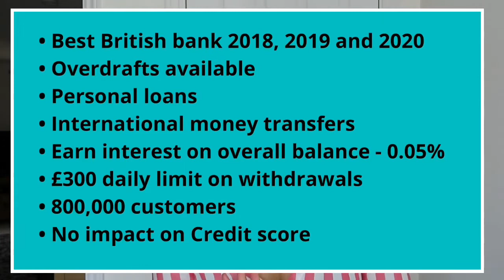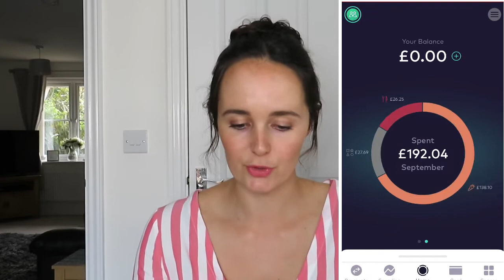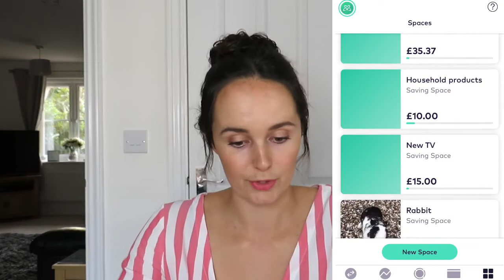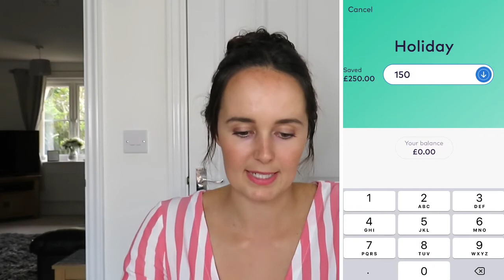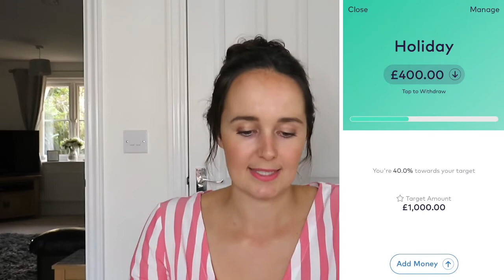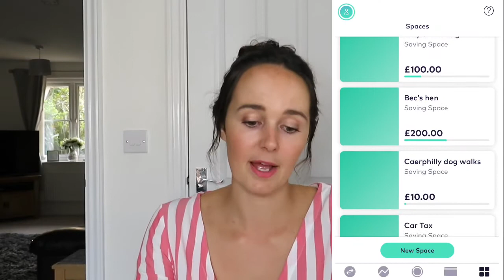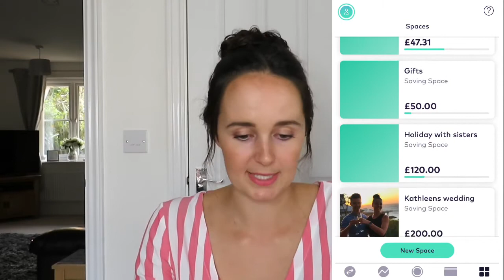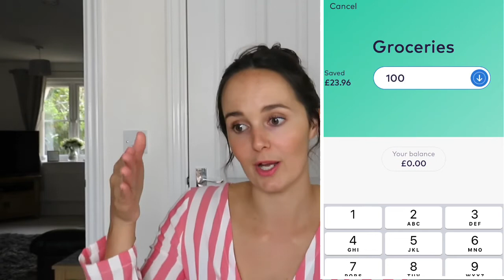HOW TO GET OUT OF DEBT AND SAVE MONEY USING STARLING BANK: Starling bank review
Starling Bank is a British, digital bank account operating solely on mobile devices. In this video, I talk you through the basics of how to use the app and how this bank has transformed the way I think about money.

I got introduced to this banking system before I went to South Africa to get married. I needed a way to take a lot of money abroad and not accrue charges for overseas withdrawals. Little did I know that this bank would become my mental blanket for learning how to save money for specific purposes.

GOALS section has been a life changer. I want you all to see how easy it is to set money aside for the important things which in turn brings you so much peace of mind!

Skip to sections -

2.29 - Facts about Starling Bank
3.42 - I show you how to manoeuvre through the app
5.00 - GOALS (my favourite thing about the app)

I hope you enjoy this video and if you do - let me know if you would like to see me add to my sinking funds each month?